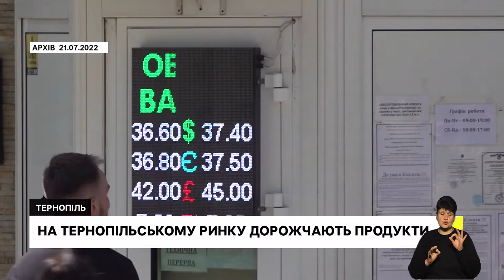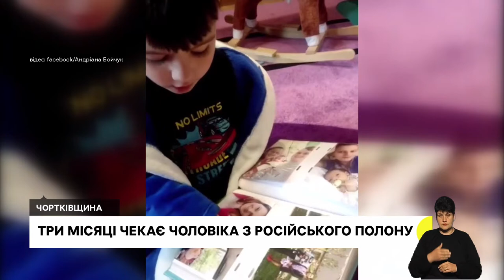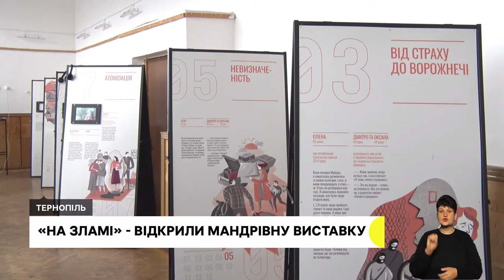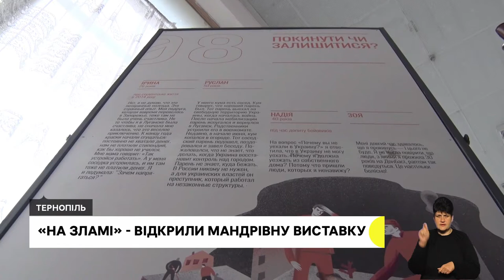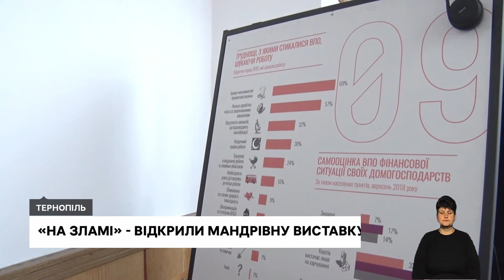На Тернопільському ринку дорожчають продукти, мандрівна виставка про війну | 4.10.2022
На Тернопільському ринку м'ясо, крупи та фрукти подорожчали в середньому на 30 відсотків. Які причини підвищення цін?

У музеї національно-визвольної боротьби Тернопільщини презентували виставку з історіями жителів Донбасу, які постраждали від війни.

Найбільша підтримка 4-річний син – жителька Тернопільщини три місяці чекає чоловіка з російського полону.